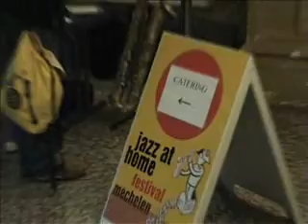jazzathome 2008 sfeerbeelden met catering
jazzathome 2008 sfeerbeelden met catering Jamaswapi op 21 sept in Mechelen Stadsschouwburg